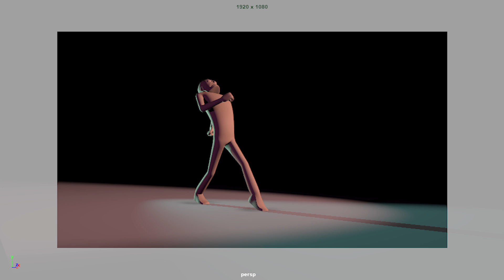Reel 3D / Modeling / Lighting / Animation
Here you have some of my 3D works. I will have more than this but by the moment this is what I can do.